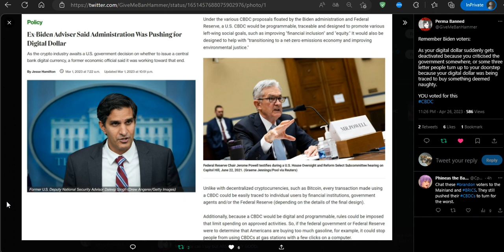Digital currency in US